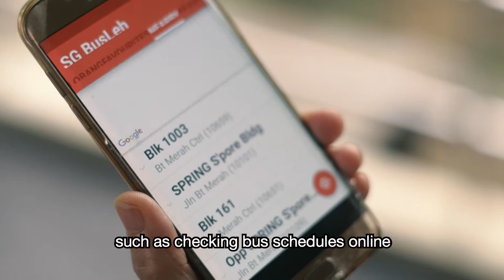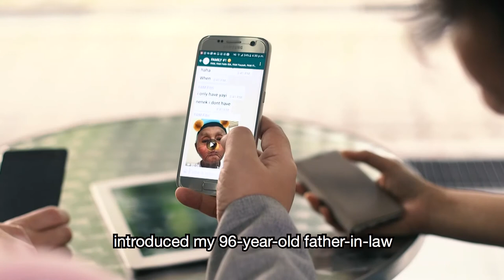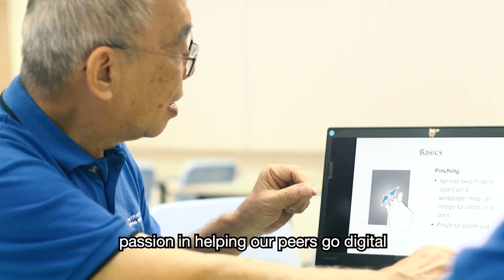Digital Inclusion | Silver Infocomm Wellness Ambassadors 2017